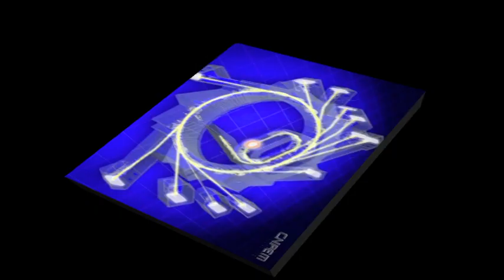O Maior Microscópio do Brasil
Somos uma Organização Não Governamental e nossa plataforma é a de distribuir conhecimentos gerais através de vídeo-aulas específicas em diversas técnicas de profissionalização e com abrangência à maioria das profissões possíveis. Acesse - Cursos únicos no mundo.